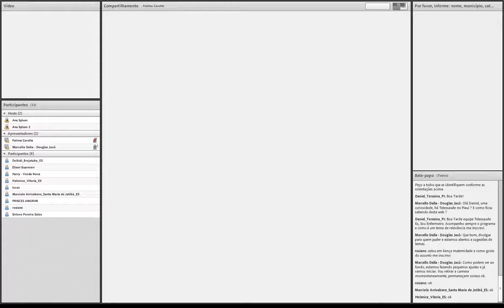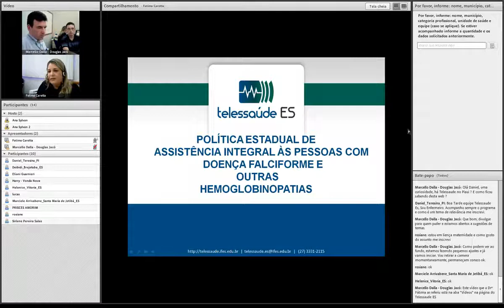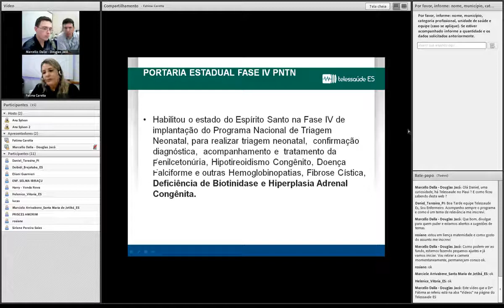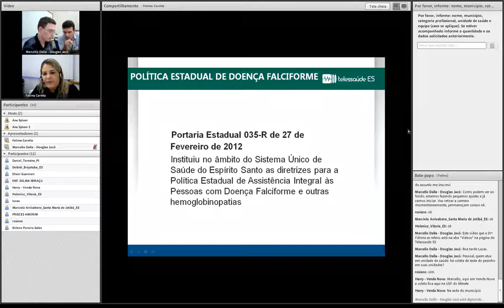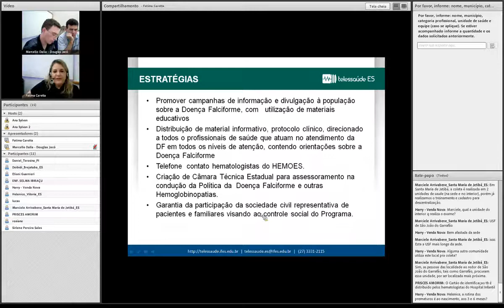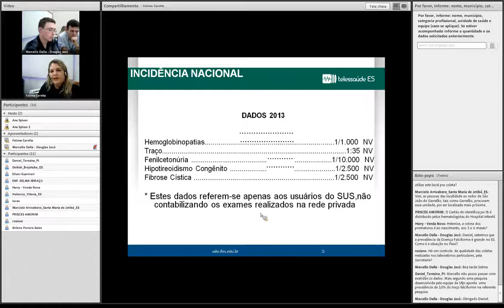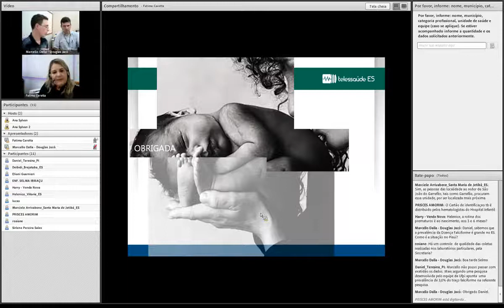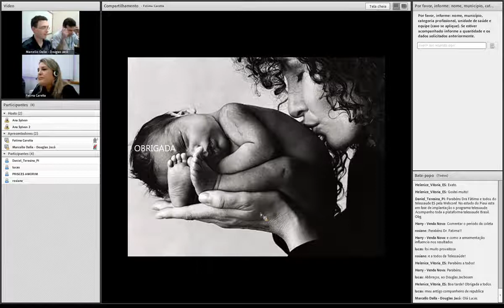Webconferência: Assistência Integral às Pessoas com Doença Falciforme - Telessaúde ES 19/08/2014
Política Estadual de Assistência Integral às Pessoas com Doença Falciforme e outras Hemoglobinopatias

Palestrante: Maria de Fatima Caretta Martins.

Debatedor Host: Marcello Dalla e Douglas Jacó.

Data: 19/08/2014